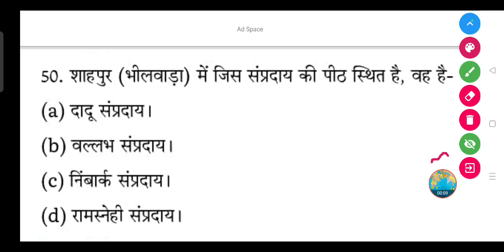शाहपुर (भीलवाड़ा) में जिस संप्रदाय की पीठ स्थित है, वह है-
(a) दादू संप्रदाय।

(b) वल्लभ संप्रदाय।

(d) रामस्नेही संप्रदाय।